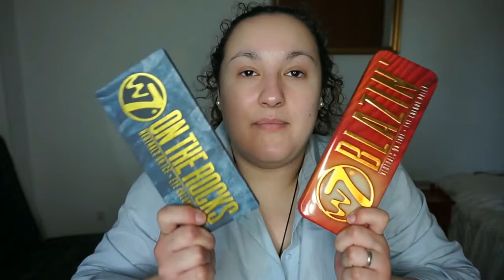Look de día | Blazin | W7 | Noelia Talero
¡POR FIN! Hoy os dejo un TUTORIAL con la paleta de W7, la primera que adquirí, Blazin. Es un look ponible para día. Si os parece el próximo será de noche. Ya me decís en comentarios.

Productos Utilizados:
-Bases The One Aquaboost y
-Corrector Fijo y Cubriente Mercadona.
-Polvos Banana Dreams W7.
-Colorete y Bronzer Ultra-smoothing Physicians Formula.
-Iluminador Strobing en crema de Deliplus.
-Delineador Líquido Intense Deliplus.
-Delineador en lápiz Giordani Gold Oriflame.
-Máscara de pestañas Double Effect The One Oriflame.
-Delineador tono frambuesa Set.
-Labial Morrocan Dreams 02.